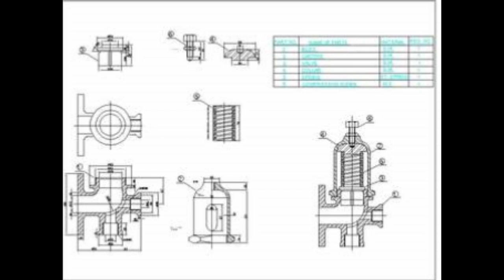cute baby cute smile of baby when he open his eyes first time